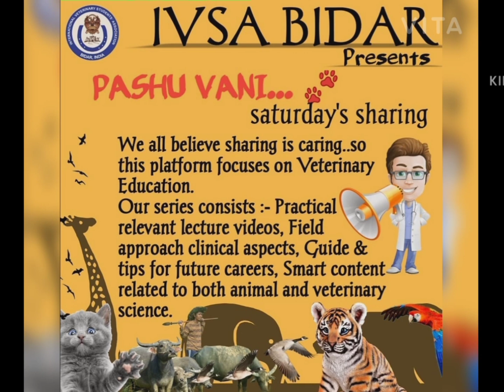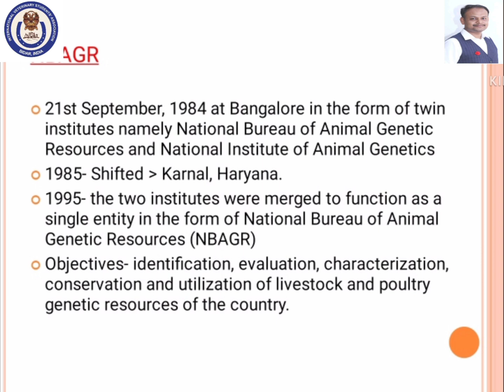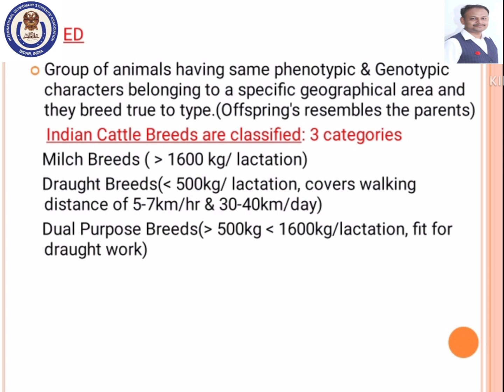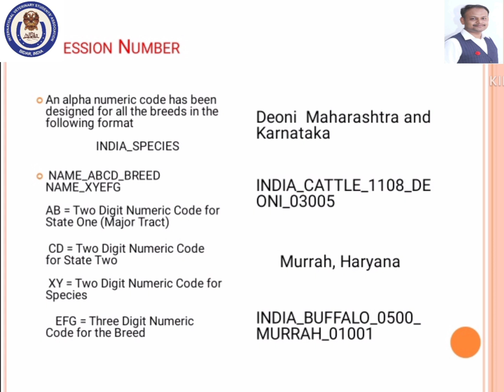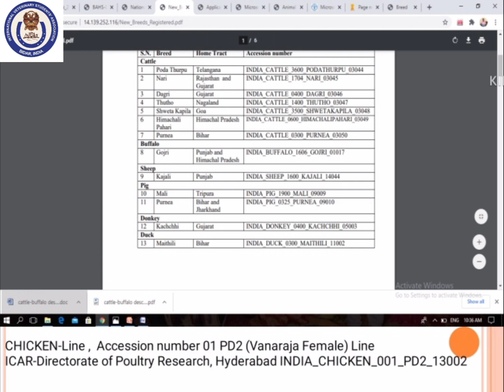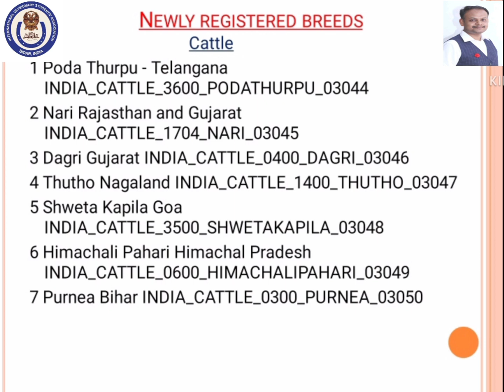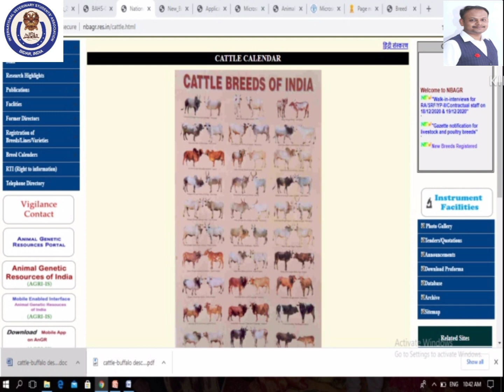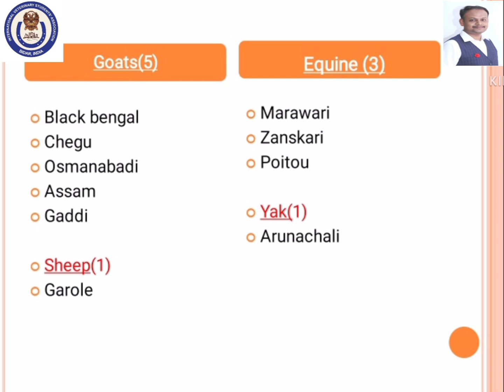Voice no.8 -"NBAGR-National Bureau of Animal Genetic Resources"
Dr. Shrikant Dodamani
Assistant Professor
Dept. of AGB
Veterinary College, KVAFSU Bidar, Karnataka